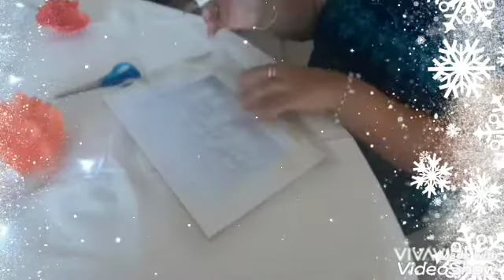DIY stencil pour déco de Noël ll 2021 ll Cool Proof DIY